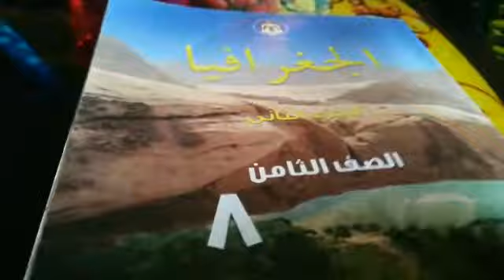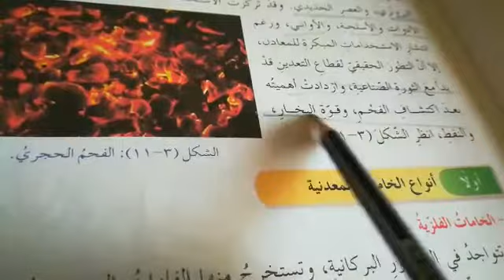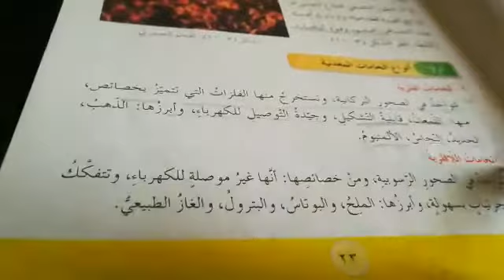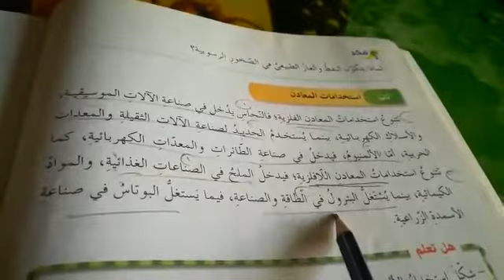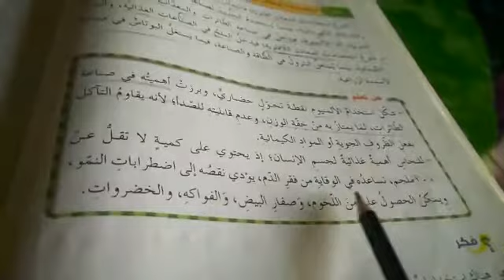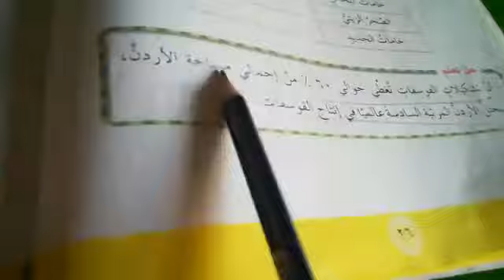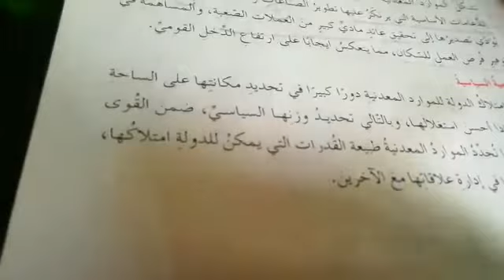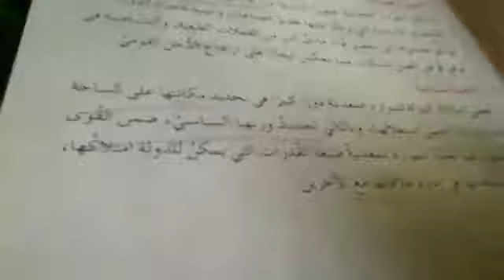الصف الثامن الجغرافيا الدرس الرابع الموارد المعدنية المعلمة غيداء المصري